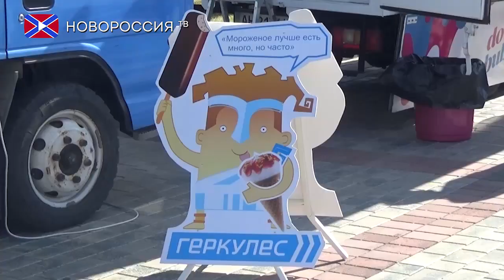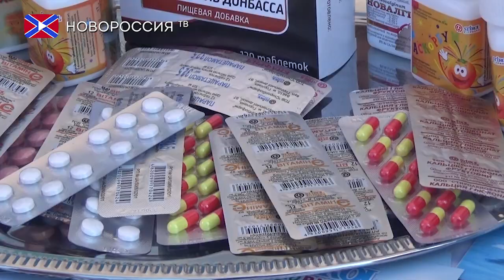Выставка-ярмарка «Потенциал Донецкой Народной Республики - 2017»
Самая крупная ярмарка-выставка 2017 года проходит в парке Ленинского комсомола 25 и 26 августа.  «Потенциал Донецкой Народной Республики - 2017» именно так называется выставка-ярмарка, приуроченная ко Дню города Донецка и Дню шахтера.
Порядка 80 предприятий Донецкой Народной Республики, стали участниками мероприятия, которое было организованно при поддержке Администрации Главы  ДНР, Министерства промышленности и торговли, а также Министерства агропромышленной политики и продовольствия.
На ярмарке представлены предприятия металлургической, машиностроительной, химической, фармацевтической, строительной, легкой и пищевой отрасли промышленности, а также сельского хозяйства и сферы услуг. Стоит отметить, что производители ДНР представили продукцию по сниженным ценам, тем самым поздравив горожан с праздниками.